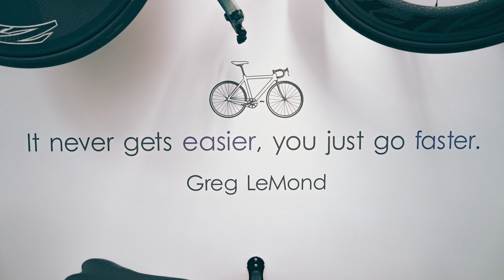Corporate Video for Campbell Academy - Our Why